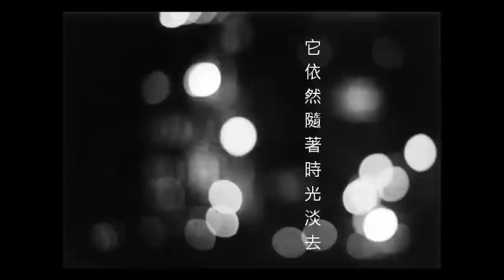陶喆 David Tao - 十七歲 Our Love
詞 Lyrics：娃娃 Wa Wa
曲 Composer：陶喆 David Tao